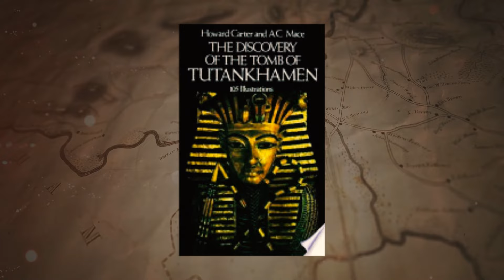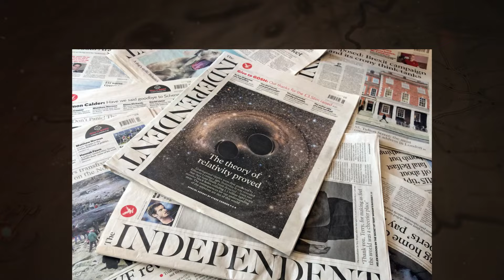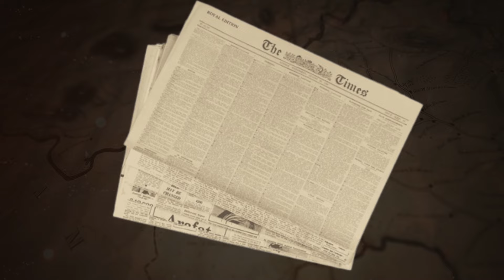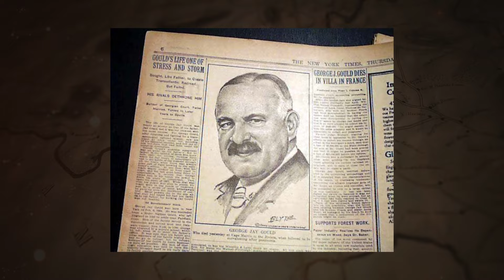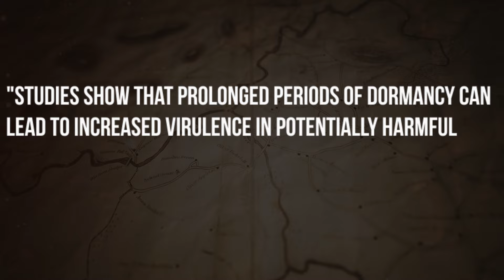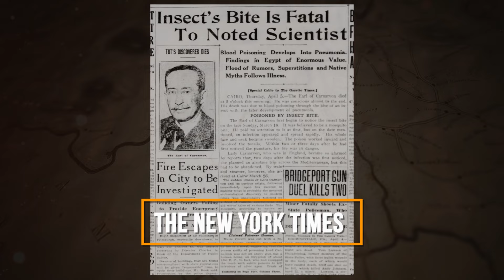The Lingering Mystery of King Tut's Alleged Curse!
The only undamaged tomb discovered in ancient Egypt dating back three millennia. It seemed to be brimming with treasures and antiquities. But those who saw the tomb's opening—at least thirteen of them—died shortly after. Furthermore, word of "the curse of the Pharaohs" quickly traveled around the globe.

Furthermore, when the body and its surroundings were analyzed by the experts excavating Tutankhamun's tomb, they discovered that everything was completely different from what had been expected. After his death, pharaohs were said to have gotten close to the gods and spoken with them on behalf of his subjects. For this reason, the mummification process was handled carefully, and graves were ornately ornamented.